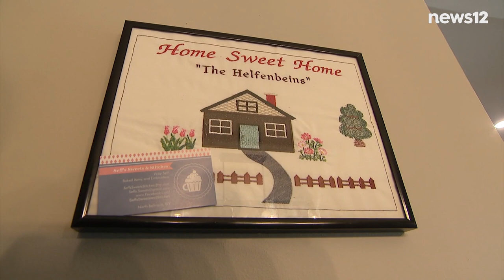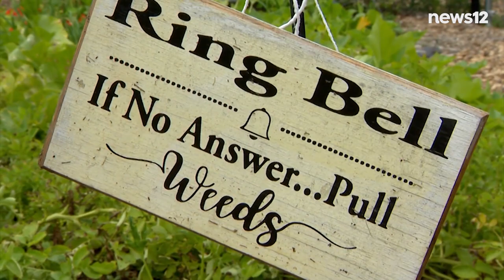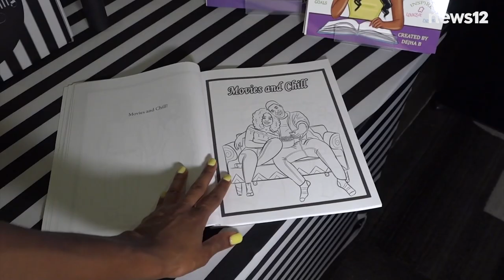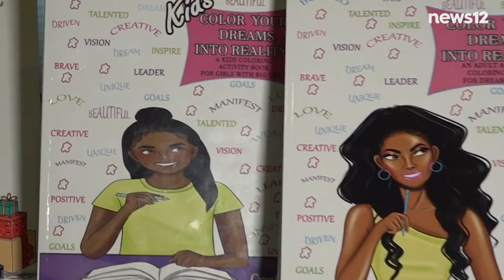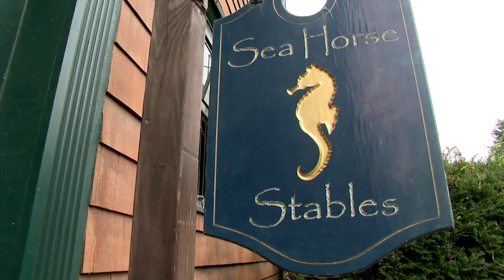Inter-abled family gets new home - On A Positive Note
Come join us "On A Positive Note" for all of the feel-good stories from around the New York Tri-State region.

Full episodes Fridays at 7:00 p.m. and Saturdays at 10:30 a.m. on News 12

(00:51) House renovation for inter-abled family
(02:45) Feel Good Fact: The Great Blaze in the Hudson Valley
(03:45) She could be the 1st female astronaut from Brazil
(04:47) Westport Community Garden
(06:57) Coloring for adults
(09:20) Sea Horse Stables